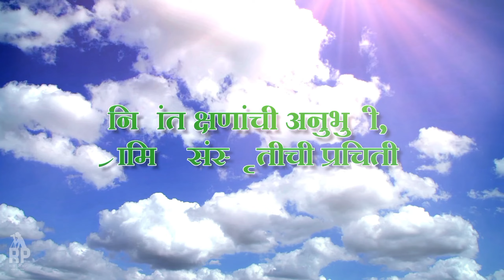निवांत क्षणांची अनुभुती, ग्रामिण संस्कृतीची प्रचिती पोमाजे रिसॉर्ट चिकुचीवाडी